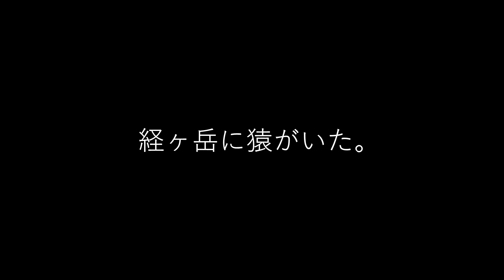経ヶ岳で猿を見つけた。【凶暴猿注意】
経ヶ岳の麓で猿を見つけた。寒くなると狂暴になるので注意が必要です。